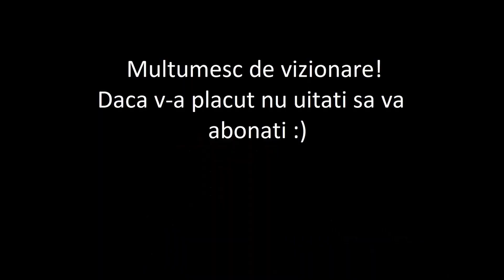In cautare de noi locuri si Cleni pe Arges (august 2020)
De data asta, am decis sa ies in cautarea a noi locuri de pescuit. Am de gand sa revin in zona, iar una din viitoarele partide, o voi dedica exclusiv spinningului cu gume. Clenii au fost prezenti, vreme schimbatoare si cateva rateuri, unul chiar mare.